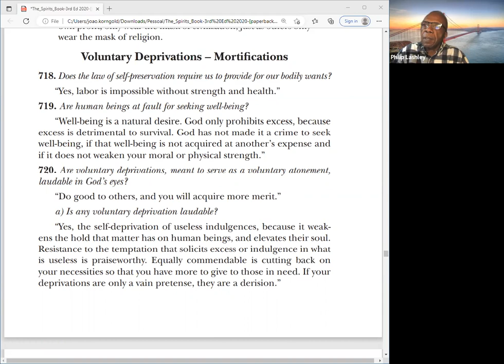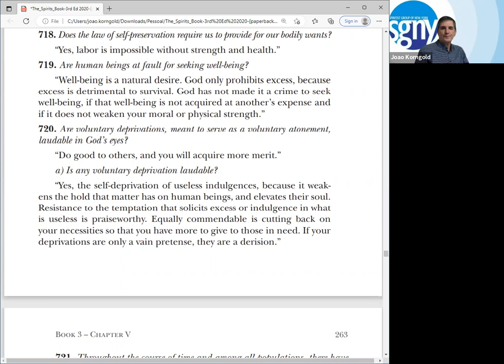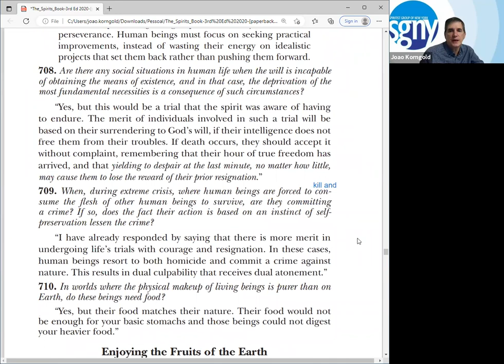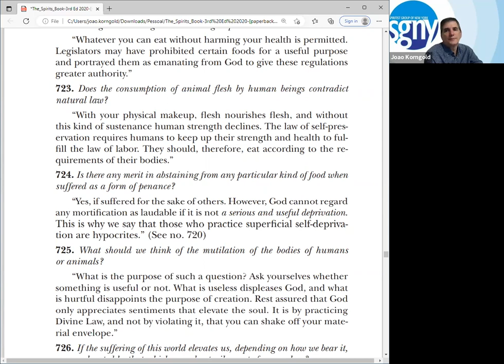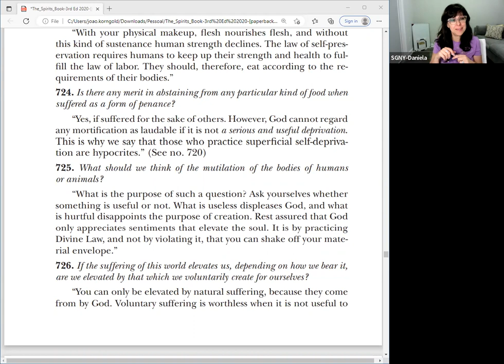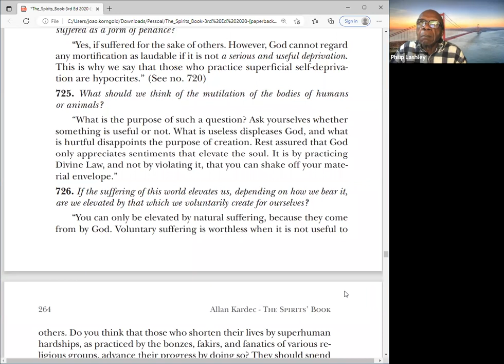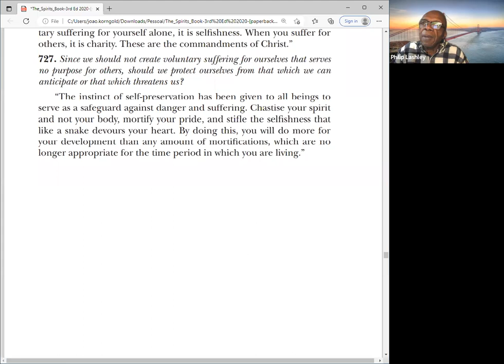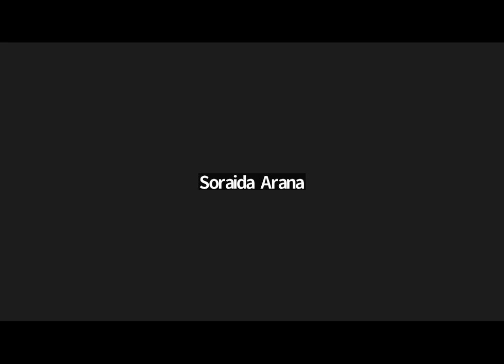Voluntary Deprivations, Mortifications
In this class we finish studying Chapter V of Book III of The Spirits' Book, Law of Preservation